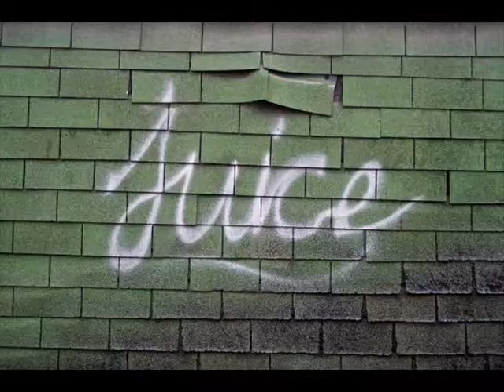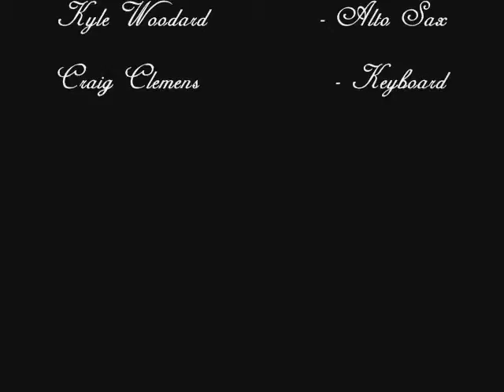JUICE Performs @ "BAND WARFARE 2011"